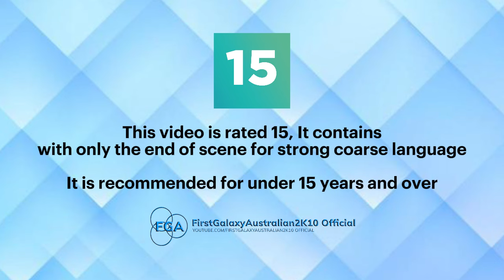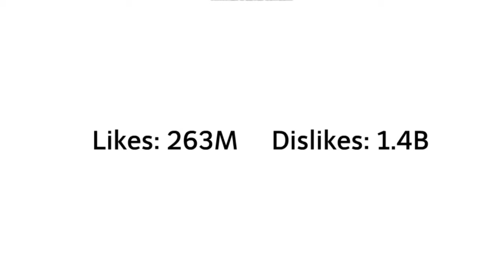Classic Caillou Makes A Grounded Video Out Of Boris/Grounded (S1 EP20)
[[ :PROGRAM USED: ]]
Wrapper Offline
Capcut

N/A

--TIMESLOTS--